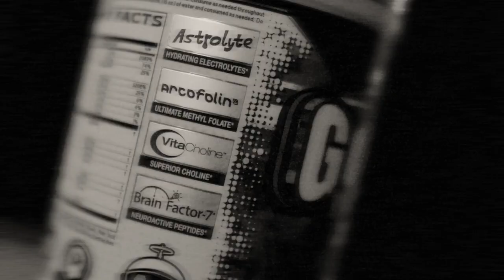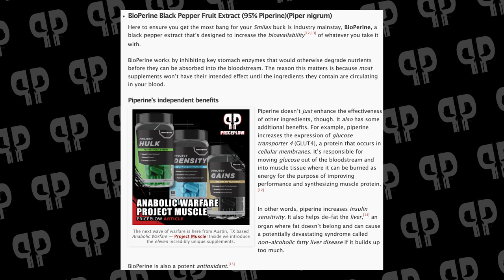Smilax Sieboldii? LEGAL MUSCLE BUILDER- Project Density by ANABOLIC WARFARE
Smilax sieboldii extract?! Turns out that this is a more legally compliant way to get LAXOGENIN! We discuss inside.